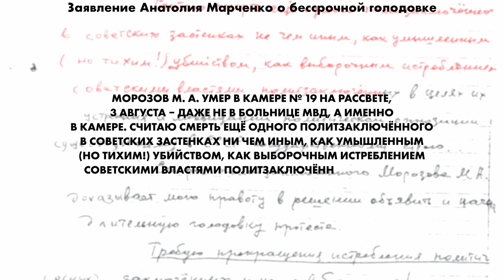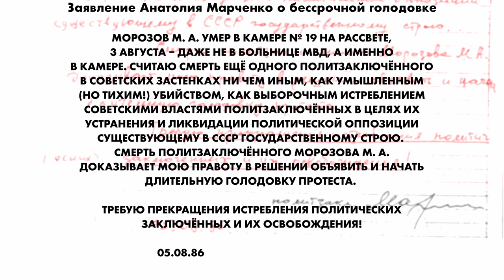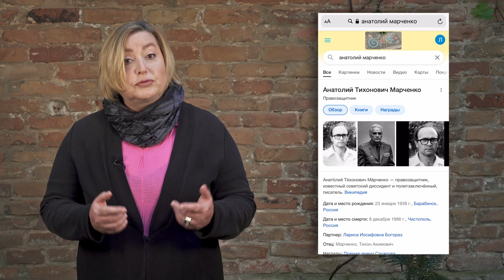Тихое убийство – «Путь самурая»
117 дней голодовки - и в итоге страна без политзаключённых.
А сейчас их почти полтысячи. В той же самой стране, в общем-то, правда, уже без союзных республик.

Зачем один простой советский  рабочий превратил свою жизнь в противостояние с властью?
Почему он объявил голодовку, которая стала самоубийством?
Кто он - безумец или герой?
И откуда вдруг взялся его однофамилец-кгбэшник?

Об этом – в новой серии цикла Ольги Романовой «Путь самурая»